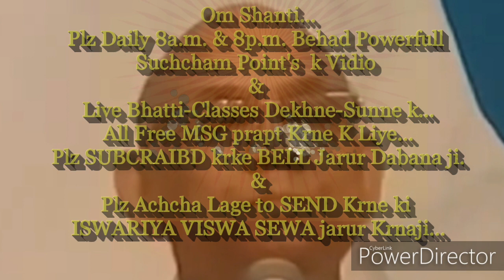घर-ग्रहस्थ में रहते अव्यक्त बापदादा से अव्यक्त मिलन मनाने की बेहद पॉवरफुल बेहद सहजविधि & अभ्यास...